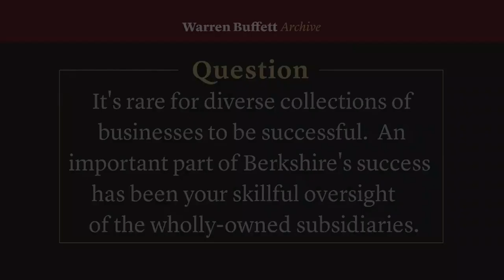Managing Diverse Portfolio of Businesse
(April 30, 2005) Warren Buffett explains why Berkshire has been successful at managing a diverse portfolio of companies and why his successor won’t have a hard time taking on this responsibility.